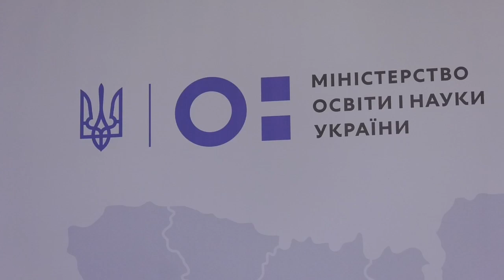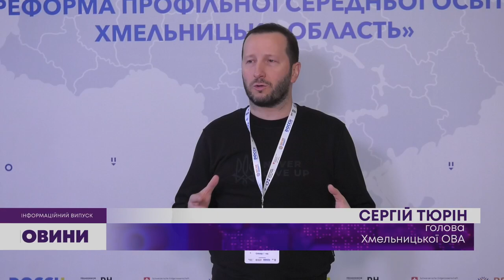ТВ7+. ТВ7+. РЕФОРМА ПРОФІЛЬНОЇ СЕРЕДНЬОЇ ОСВІТИ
Академічні та професійні ліцеї з’являться на Хмельниччині у 2027-му році. Вони функціонуватимуть для учнів 10-12 класів. Відтак у дітей буде можливість для вибору – який напрям закладу обрати, який  профіль для навчання. Більше - дивіться далі у сюжеті.